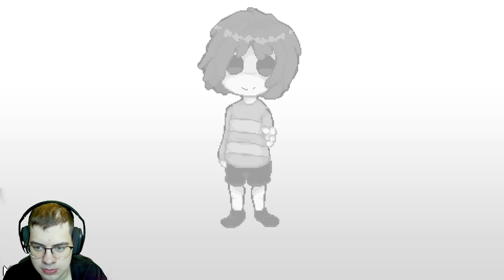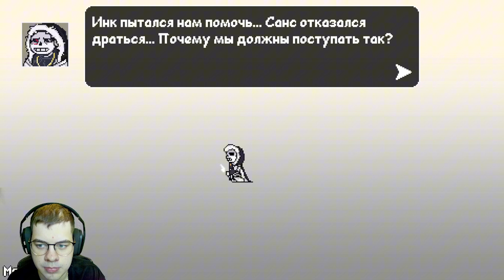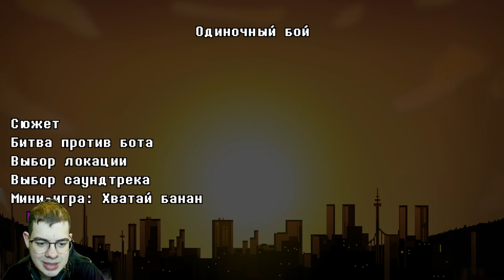В игру добавили Великого Папайруса! Underverse Battles